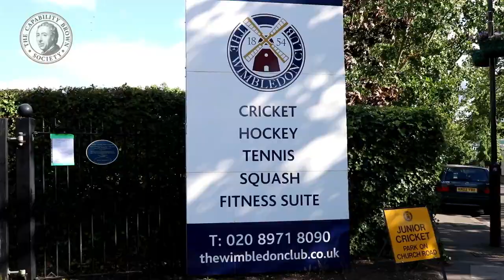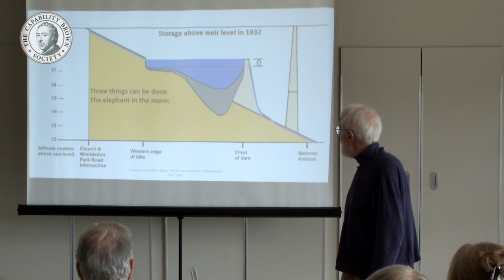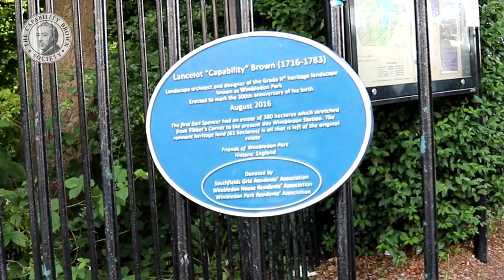Capability Brown Society Plans For Wimbledon Park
Ambitious new proposals for the future of Wimbledon Park have been published, outlining required improvements and how to make better community use of the Park including upgrading the current athletics field and viewing stand into a multi-sport facility and stadium.
In 2016 Wimbledon Park was placed on Historic England’s At Risk Register due to uncertainty about the park’s future; the impacts of divided ownership on landscape management; views of the original designed landscape being obscured; and the deteriorating condition of the lake.
At a recent public meeting, hosted by The Wimbledon Club, proposals devised by the Friends of Wimbledon Park and the Capability Brown Society, based on The London Borough of Merton’s “Wimbledon Park Masterplan” were offered up for discussion and are being seen as a major step forward in proposing solutions for the “divided ownership” and creating a brighter future for this Grade 2* listed park whilst also making the park more accessible to the community.